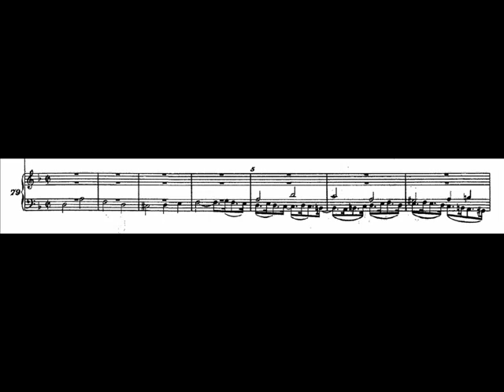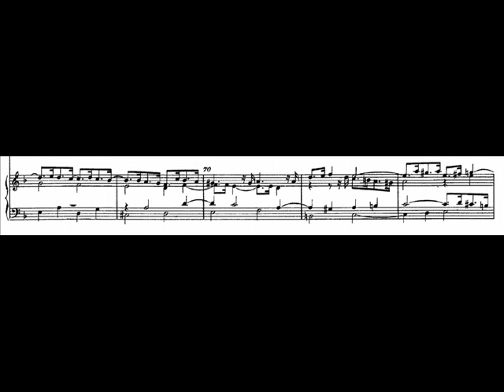J.S. Bach - BWV 1080 - Contrapunctus 2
Contrapunctus 2 - BWV 1080 - Die Kunst der Fuge (The art of fugue)

performed by Robert Hill, harpsichord